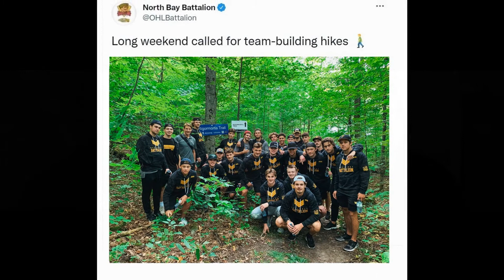Battalion Marching Orders (Season II) Episode II - Coach Ryan Oulahen